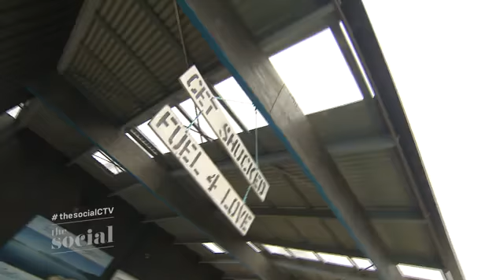The Social: Australia Part 3 - Hobart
Jess travels to Tasmania to find out how this heart-shaped island became the heart of Australian's food culture.